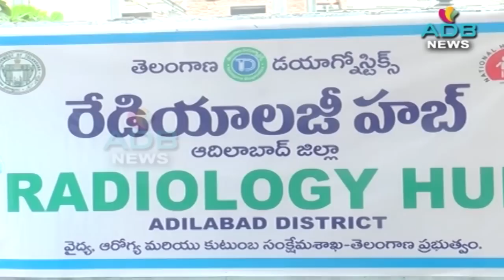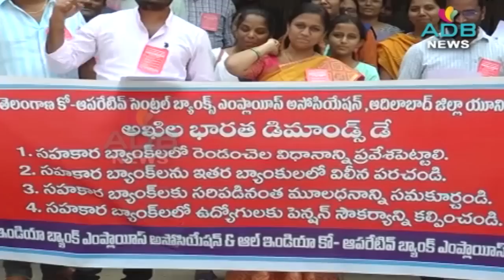01-07-2023//ADB Channel//ADB News//ADILABAD ADB CHANNEL